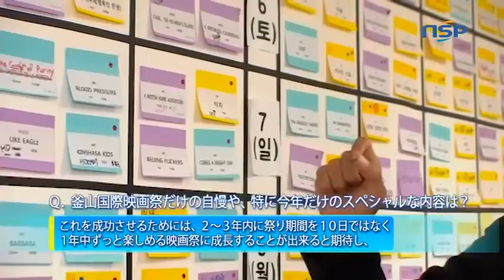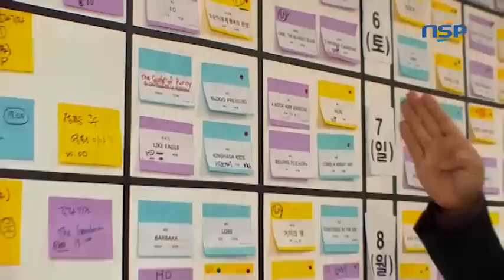[N-tv] ＢＩＦＦ イ・ヨングァン進行委員長に聞く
[부산=NSP통신] 와카나 인턴기자 = 来たる１０月１４日より、１０日間開催される釜山国際映画祭。

いつの間にか韓国を超えアジア最高の映画祭に成長しました。

ＮＳＰ通信は、イ・ヨングァン進行委員長にお会いし、釜山国際映画祭の様子についてお伺いしてきました。